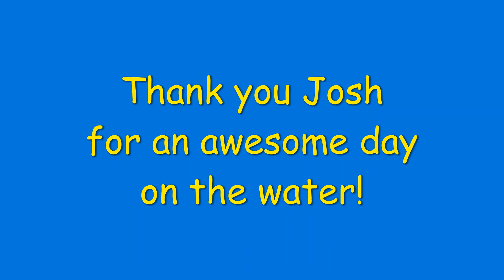A Day Out On The Lake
Connor, Ben and Chuck got to spend a day on Lake Pleasant with Pro Angler Josh Bertrand!